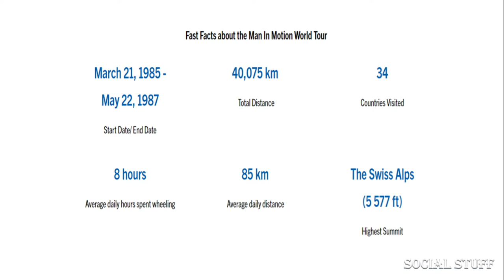Rick Hansen-Man In Motion World Tour-An Inspiring story|Motivational Story|Social Stuff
Inspired by the dream of creating an accessible and inclusive world and finding a cure for spinal cord injury, Rick Hansen set out on a journey that would make history – the Man In Motion World Tour .

From March 21, 1985 to May 22, 1987, Rick and his team wheeled over 40,000 km through 34 countries raising awareness about the potential of people with disabilities.